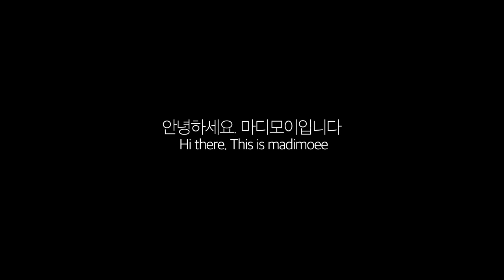[중급] 버버리네트백 part. 2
오래 기다리게 해드려서 죄송합니다 :) 예쁜 작품 만드시길 바랍니다